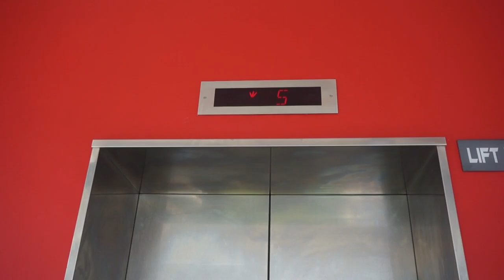Odd One out - Grapefruit